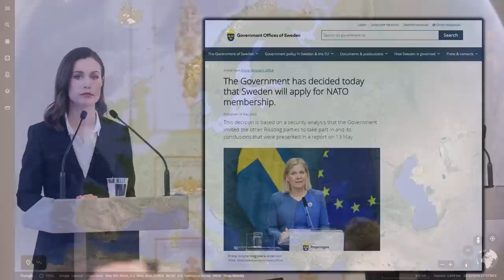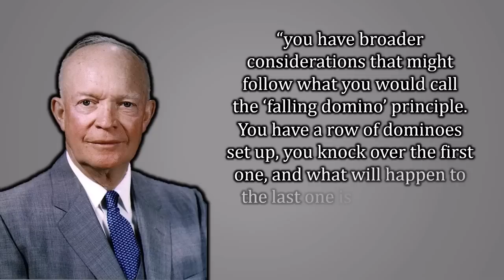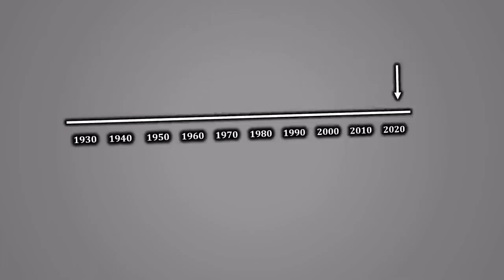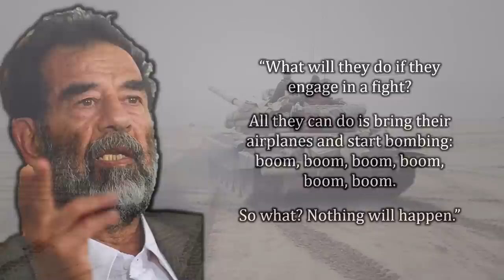NATO, Finland, Sweden, and Russia's Domino Theory Dilemma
Vladimir Putin claims that Russia invaded Ukraine to halt the eastward expansion of the NATO alliance. Three months into the war, Putin has misplayed his hand right into his alleged fear, as Finland and Sweden look set to join it.

This video examines Putin's execution of "domino theory" doctrine---the idea that failing to stop one threat leads to more threats down the line. Often absent from domino theory discussions is the fact that fighting wars weakens your military capacity to win other conflicts later. Thus, fighting for reputation creates a dilemma, and perhaps one that Putin poorly navigated this time around.

0:00 Finland and Sweden Are Joining NATO
0:53 History of Domino Theory
2:38 Examples of Domino Theory
3:29 Putin Implementing Domino Theory
4:18 Reputation's Downside Risk
4:48 The Habsburg Empire's Failure
5:37 Visualizing the Dilemma
7:11 Great Britain's Conservative Approach
8:27 Putin's Miscalculation
9:57 The U.S.'s Post WWII Weariness
10:51 War Exhaustion
12:03 Putin's War Exhaustion Problem